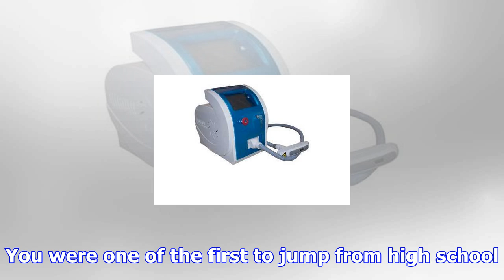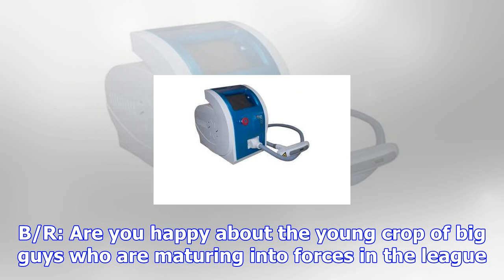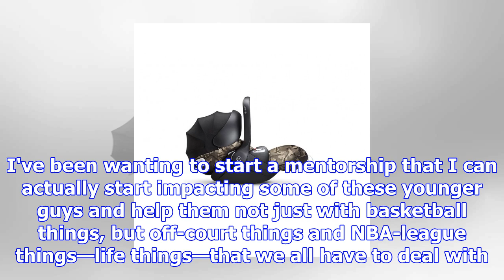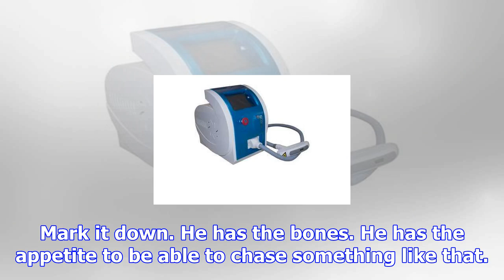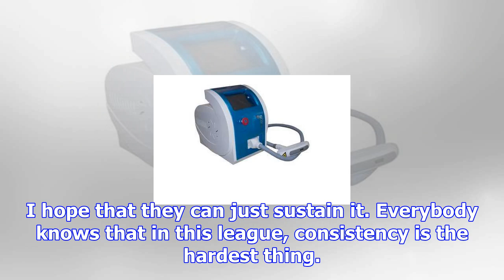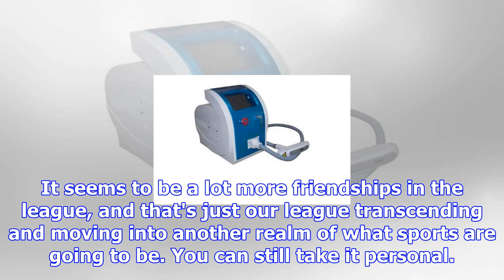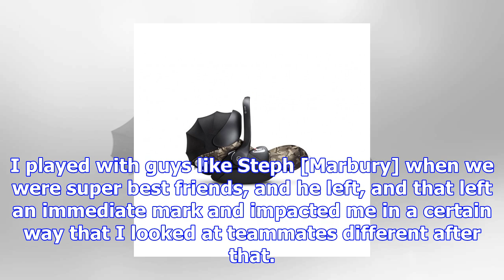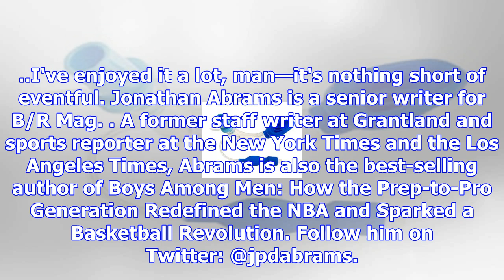Kg q&a: on 1-and-dones, why thon maker will be mvp and how russ & kd 'moved on'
Photo courtesy of Turner SportsWhen Kevin Garnett retired, most reasonable NBA heads figured he'd la...